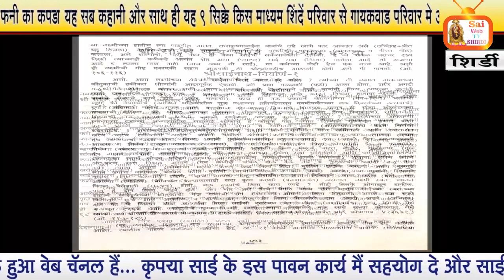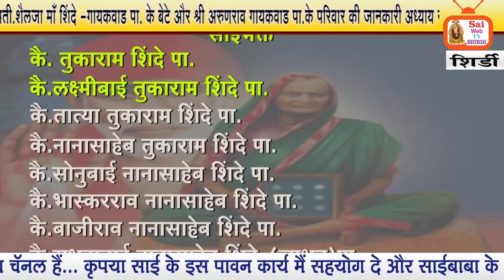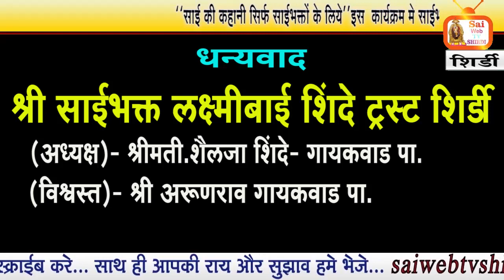Sai Bhakt LaxmiBai Shinde and SaiBaba's Divine 9 Coins story. Sai WebTv Shirdi. Sai9Coins.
🙏💐🌹श्री साई की कहानी साईभक्तों के संग इस कार्यक्रम में साईभक्त कै. लक्ष्मीबाई शिंदे पा. जी को श्री साईबाबाने नवविधा भक्ती के ९ सिक्के दिये थे साथ मे श्री साईबाबा के पान खाने का डिब्बा, कै. लक्ष्मीबाई जो कटोरी मे सब्जी देती थी वो कटोरी,कफनी का कपडा यह सब कहानी. !🙏💐🌹

🙏💐🌹The story of Shri Sai Baba's devotee Laxmibai Shinde.
Shri Saibaba gave Divine 9 coins of Nav-vidha Bhakti along with a lunch box of food to Laxmibai Shinde before attaining Samadhi.
The bowl that Laxmibai used to give vegetables, the cloth of Kafni, all this stories are covered in this video.🙏💐🌹